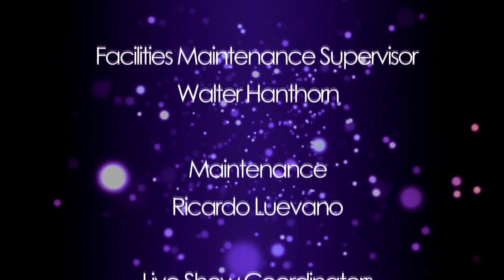Spirit & Life Ep43 "God Wants Peace and Order in Our Lives" (05-29-24)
Pastor Charlie teaches on how God wants us all His creation to be in one accord.